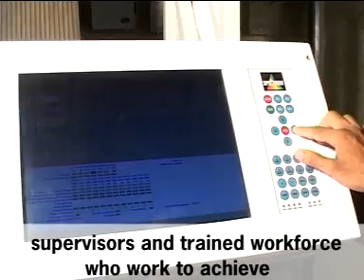Color Sorter, Color Sorter Manufacturer, Color Sorter Supplier, Color Sorter Exporter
Our emphasis has always been on quality, customer satisfaction and continuous innovation. We offer color sorter, tea color sorter, ccd color sorter, rice color sorter, color sorter satake, pulses color sorter, grain color sorter, electronic color sorter, best color sorter, microprocessor based color sorter, coffee color sorter, three way scanning color sorter, hybrid signal conditioning color sorter, camera sorter, cereals pulses color sorter, groundnuts color sorter and auto nulling color sorter.